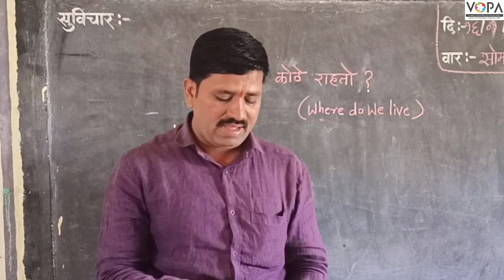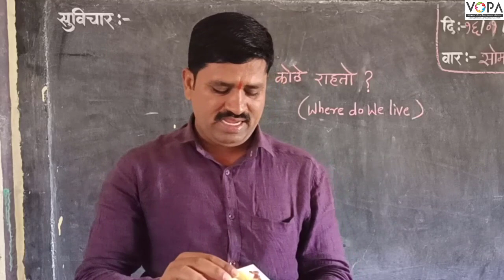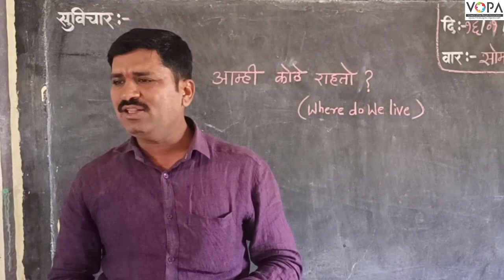१ली | भाग ३ | पान क्र. ३९ | आम्ही कोठे राहतो | VSchool